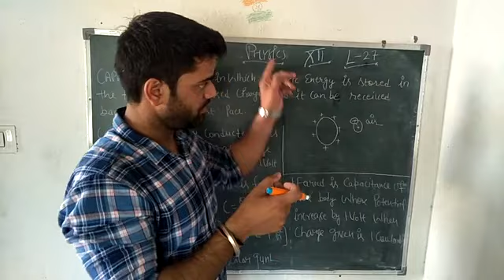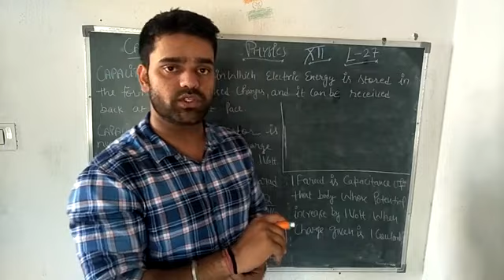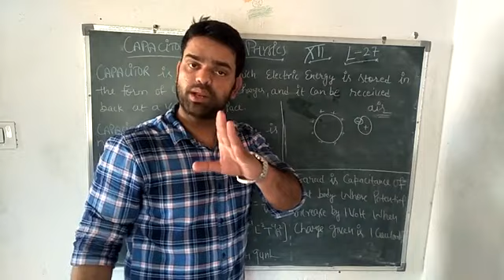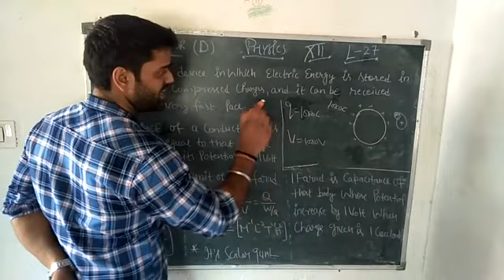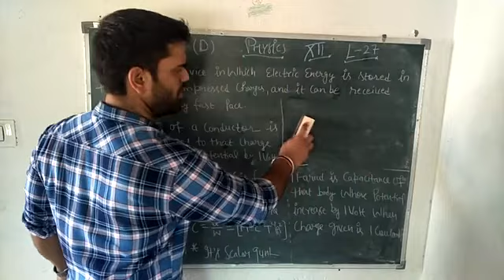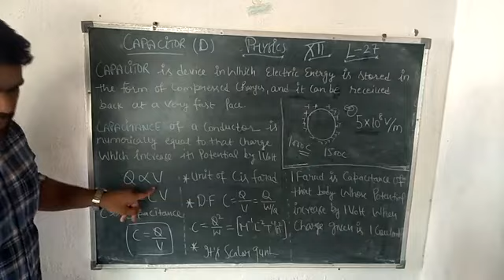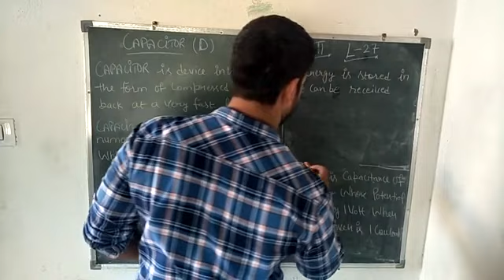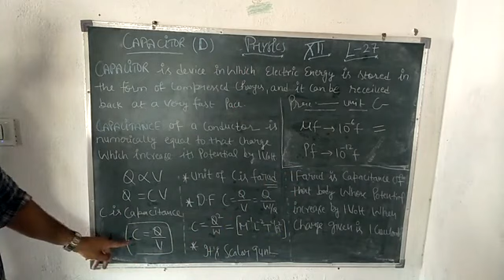Electrostatic L-28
Capacitor introduction